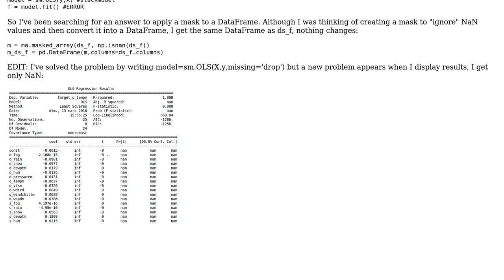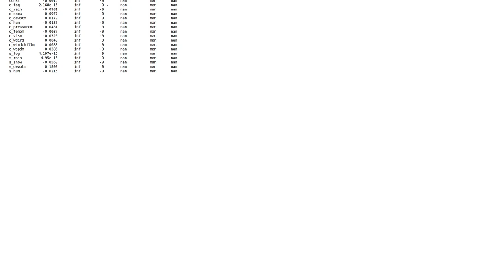How to apply a mask to a DataFrame in Python?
With thanks & praise to God, and with thanks to the many people who have made this project possible! You are responsible for your own actions.